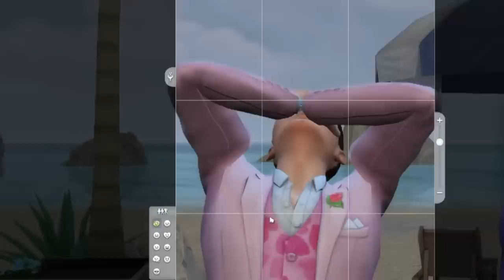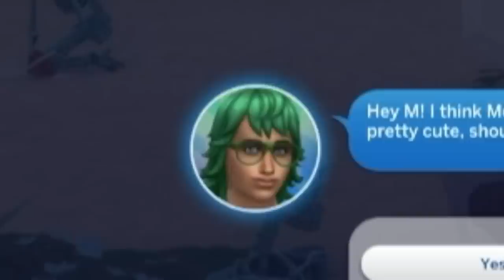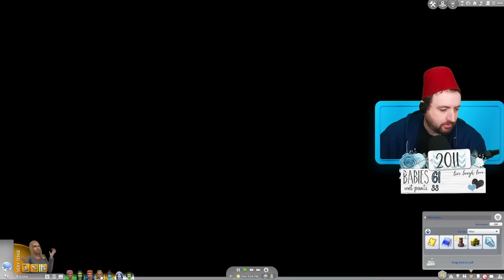Things a really heating up in our 100 Baby Challenge - Part 57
eapartner In this 100 Baby Challenge we started in 1950 and for every baby we get we will go up one year all the way to present day and beyond. Its a 100 babies in 100 years! The TV will tell us what sim's characteristics we need to look for when finding a partner. sim4

Mods I use:
Developer/Debug Access Panel from TwelfthDoctor1: